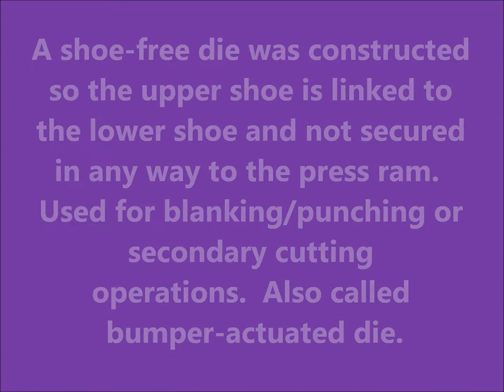Simple Die Ver2 1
This video present the die used in piercing of a hole.